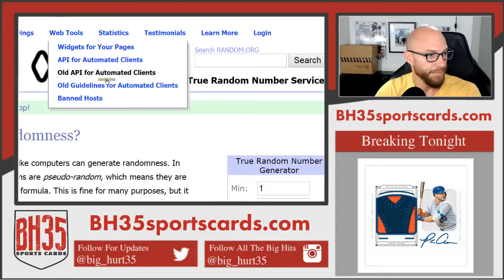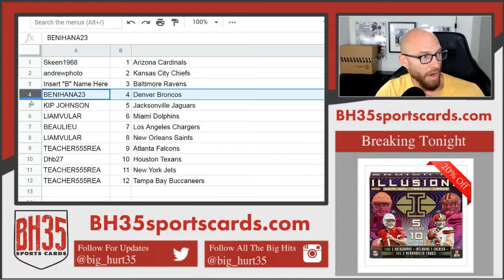Mini Filler for 2019 Panini Illusions Football 8 Box Case Break #1